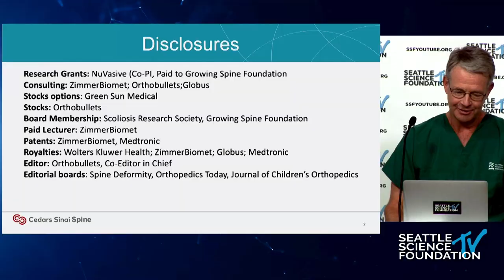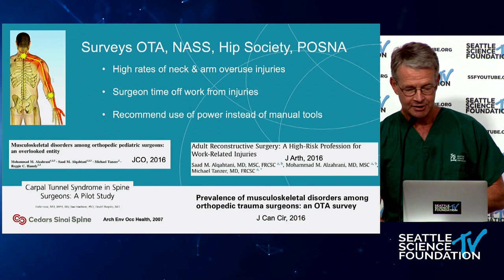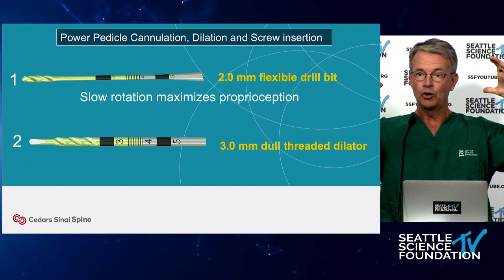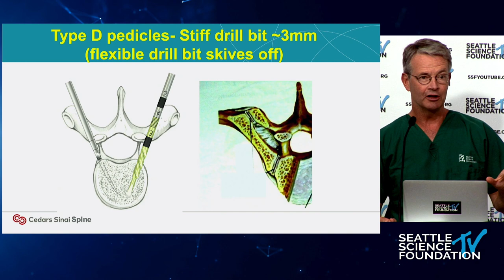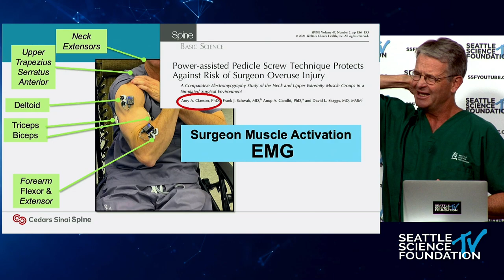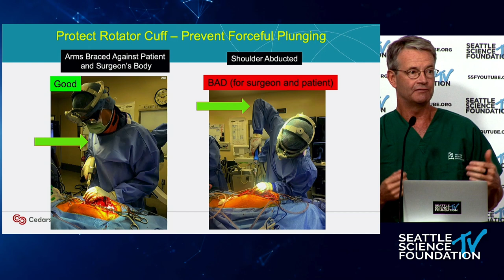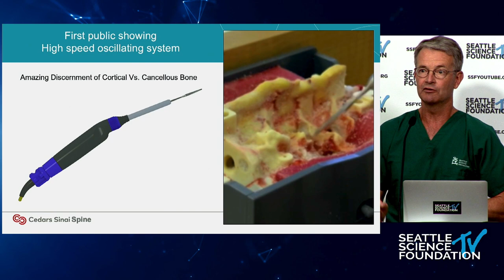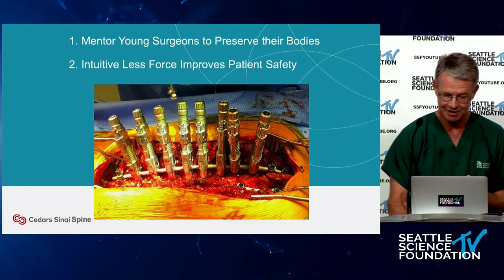Avoiding Over Use Injury Through Enabling Technologies - David L Skaggs, M.D.,MMM